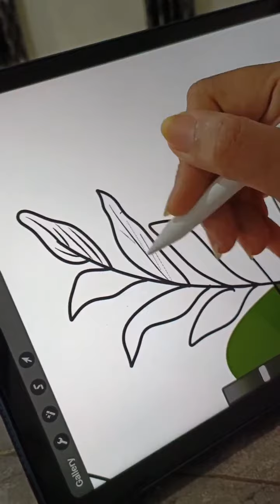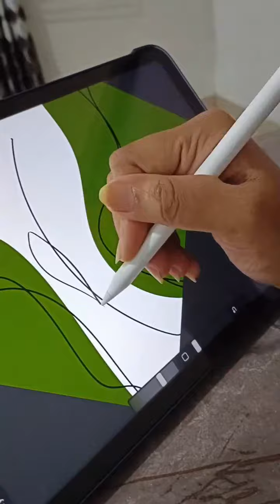wallpaper in procreate 🌿.